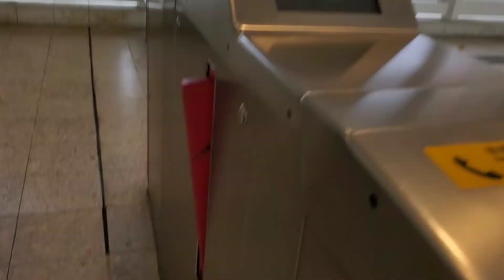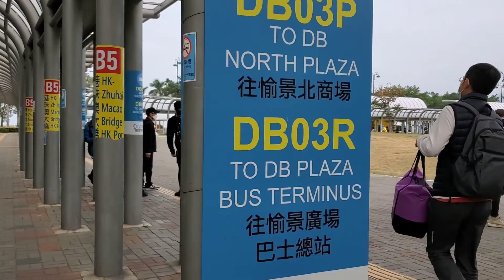Going to Sunny Bay😊